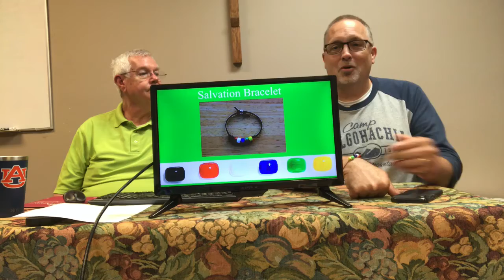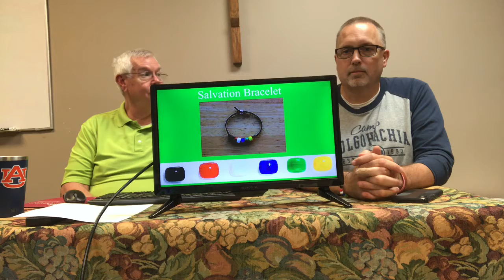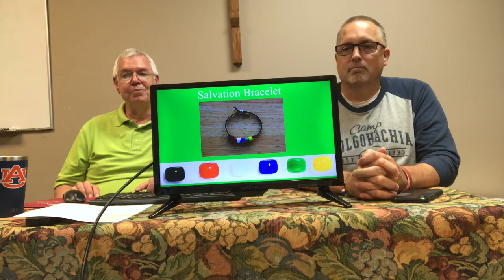Ridgemere, May 28, 2020